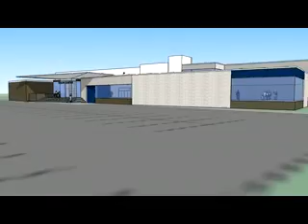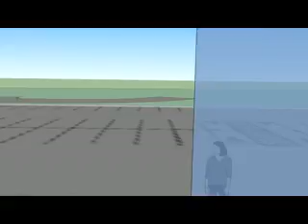2011 0621 Volpe Ctr Expansion